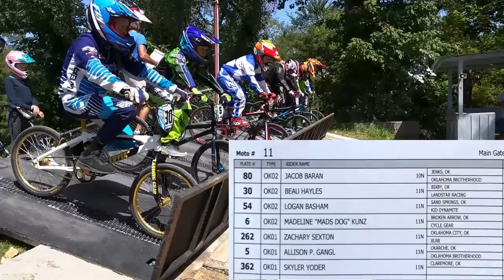20160821 Mads OK State Finals,, Sand Springs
Mads races as an 11 Novice and is doing a very nice job, making finals on a regular basis. The 2016 Oklahoma State Finals was no exception.  Cutest BMX rider on the planet.